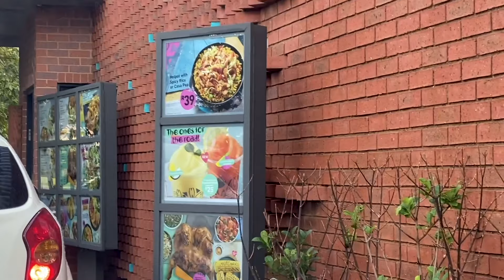VEGGIE FAST FOOD REVIEW *crazy* | South African Edition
TURN YOUR NOTIFICATIONS ON! I hope you enjoyed this video. Comment any suggestions for my next video + show your girl some love by spreading the word!

xxx